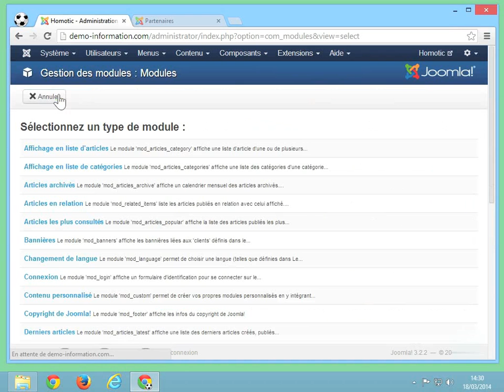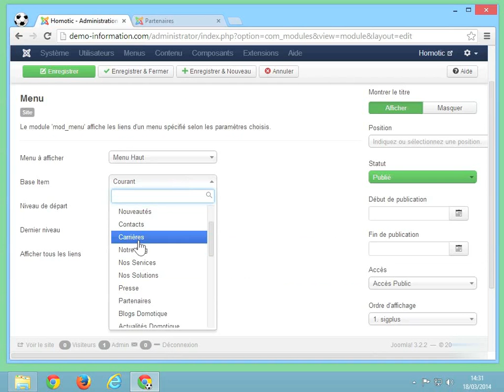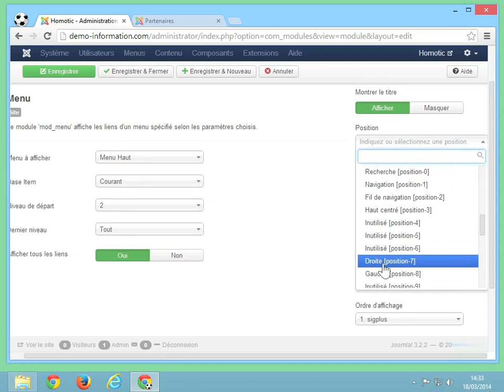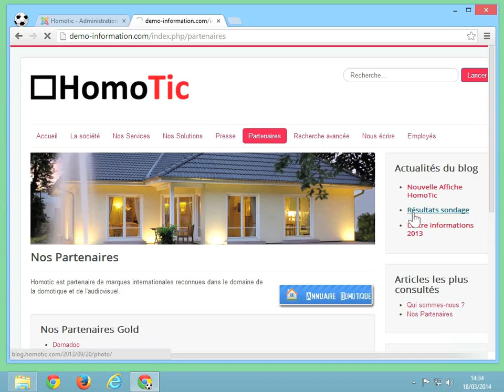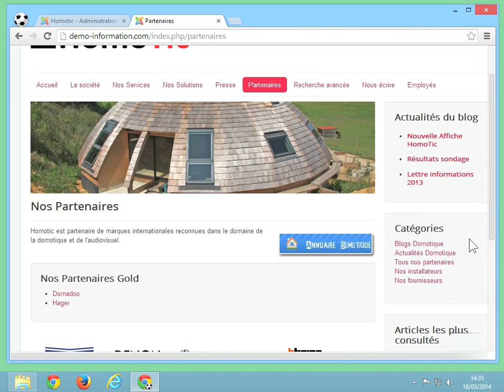JOOMLA - Afficher les liens d'un menu